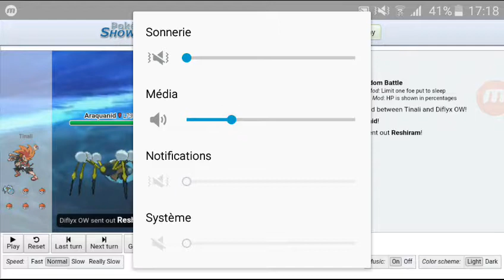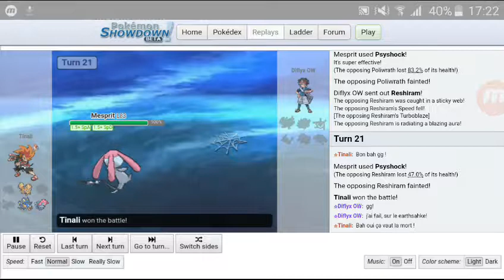Tournament Of PokéPotes II Time Of Random ! #07 Tour 2 : Tinali (Nuggets) VS Diflyx (CNO)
Bienvenue dans le Tournament Of PokéPotes II : Time Of Random ! Cette saison 12 joueurs s'affronte pour savoir qui est le meilleur stratège ! Pour qui êtes vous, si tu es joueur pense tu gagner ? Bon visionnage et Enjoy ! ^^

Liste des joueurs :
PokéKaan5
EgeLePuncher
lafilledetout
Tinali
Rewolf
Majiku
ShaoLino
Themr
Tardose19
Hisoka Sama
Diflyx
Fifadri1
Le Règlement :
1)Chaque Pokémon encore en vie compte comme 1 point
2)Gagner un combat fait gagner 3 points
3)Les Pokémon sont aléatoires en 7G
4)Ne pas tricher
5)Essayer de ne pas abandonner
6)Ne pas prendre 30 ans à choisir ce que l'on va faire !
7)4 Team de 3 Joueurs fait par moi